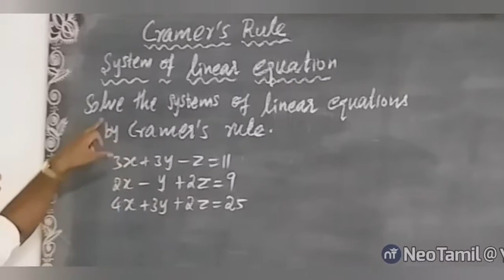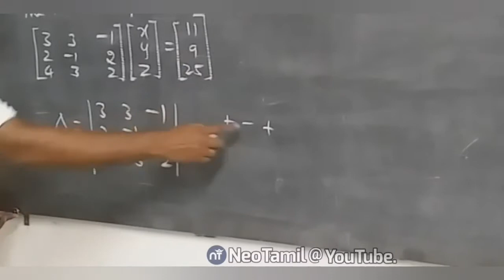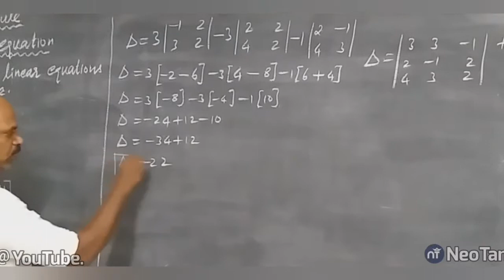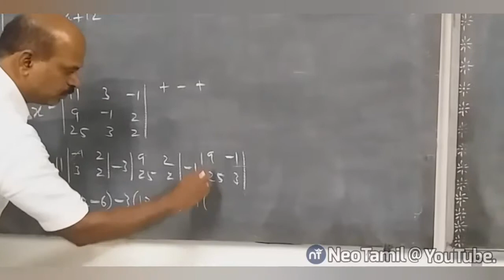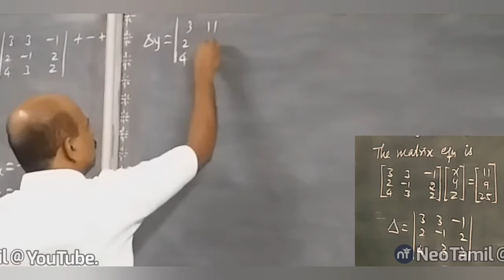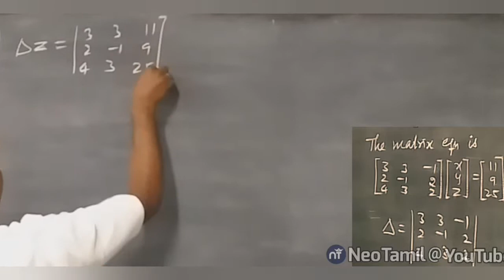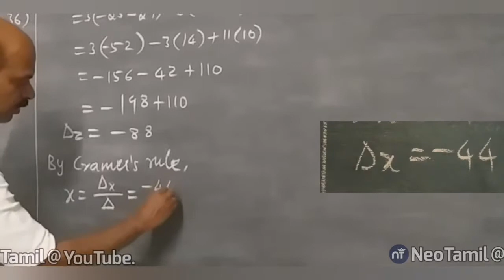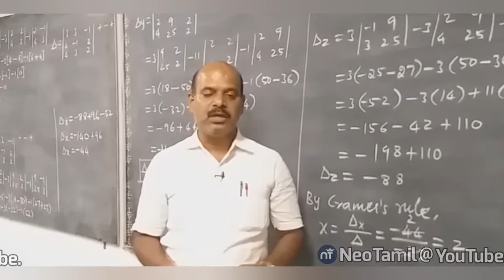+2. Exercise 1.4 Q.No 1 (iii) | 12th Maths | TN New Syllabus 2019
12th Mathematics.
Chapter 1.
Exercise 1.4.
Q.No.1 (iii)